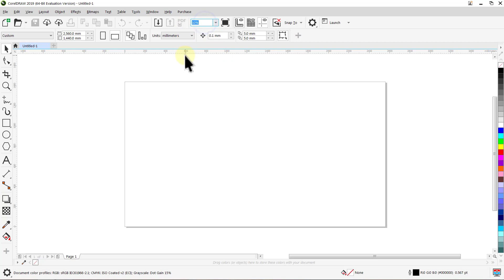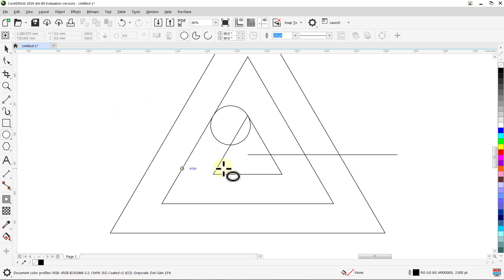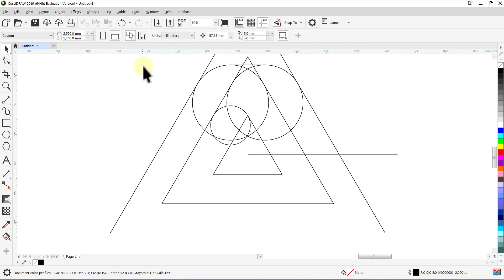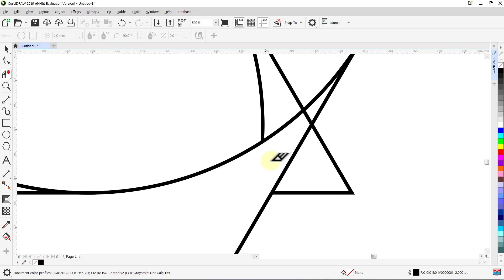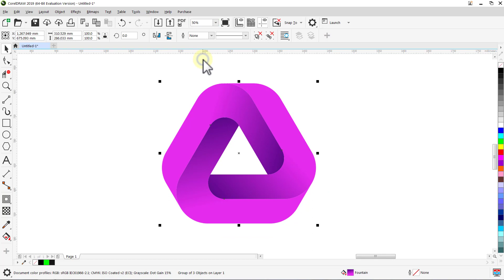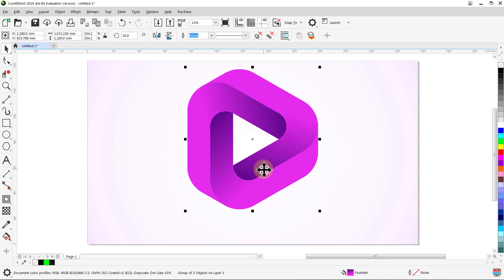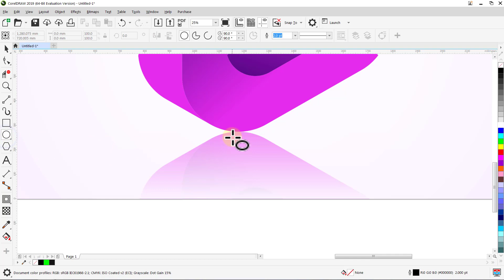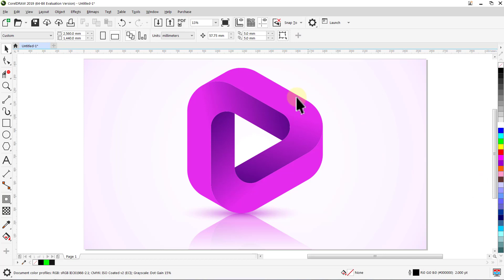Impossible logo | Learn logo design | Corel DRAW tutorials | 003